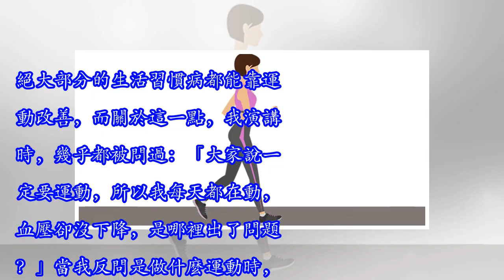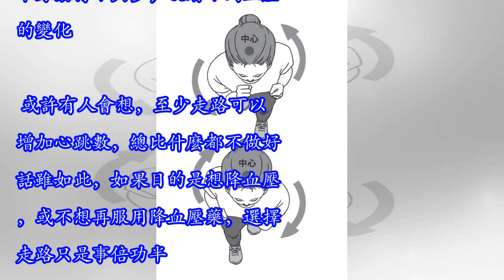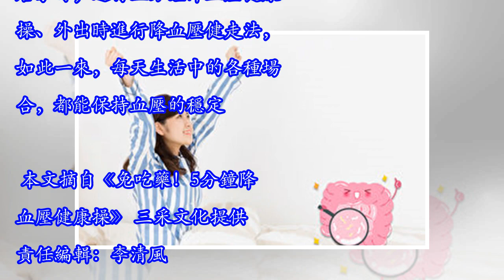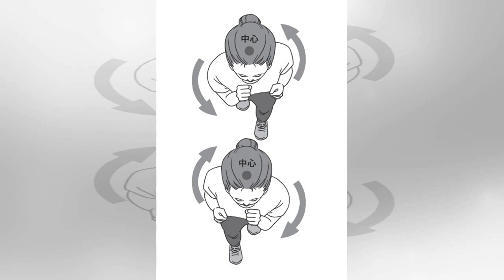比健走更有效 這樣走路5分鐘降血壓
絕大部分的生活習慣病都能靠運動改善，而關於這一點，我演講時，幾乎都被問過：「大家說一定要運動，所以我每天都在動，血壓卻沒下降，是哪裡出了問題？」當我反問是做什麼運動時，得到的答案大多是「走路」。 普通的走路對降血壓幫助不大 常聽說，一天走八千步有益健康。有某項研究指出，每次走三十分鐘以上，每天進行三個月後，血壓下降了十五毫米汞柱。沒錯，血壓的確下降了，但缺乏即效性，因為走路時主要使用的肌肉是腿部肌肉。 從健康角度來說，使用腿部的大面積肌肉，是非常好的。使用腿部可促進腦部活化，有助提升學習力及預防失智症等，所以走路的確是很好的運動。 但與血壓有直接關係的內臟器官是心臟與肺部。心臟與肺部位於上半身，如果上半身動得不夠多，就看不到血壓的變化。 或許有人會想，至少走路可以增加心跳數，總比什麼都不做好。話雖如此，如果目的是想降血壓，或不想再服用降血壓藥，選擇走路只是事倍功半。 走路注意「背部」 一天5分鐘改善血壓 令人意外的，與降血壓相關的主要肌肉，其實是「背部」。所以，降血壓健康操會徹底伸展背部，充分地刺激與鍛鍊。背部有「背闊肌」與「斜方肌」，都是面積很大的肌肉。使用這些大面積肌肉時的運動量，會比使用小塊肌肉時更多，一天只要花短短五分鐘，就能獲得明顯改善。 但如果你覺得不走路就提不起勁，不妨改變走路的姿勢！ 首先，要注意上半身的動作。請立刻改掉隨著步伐、前後擺動手臂的動作。應將腋下夾緊、手...